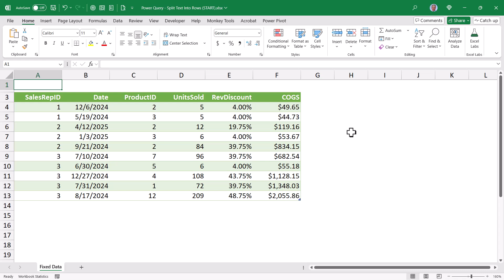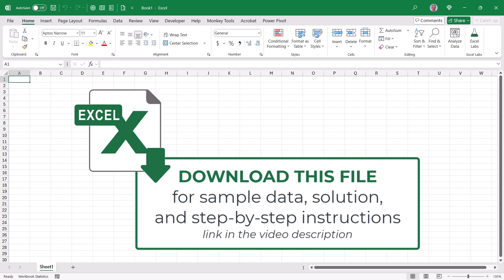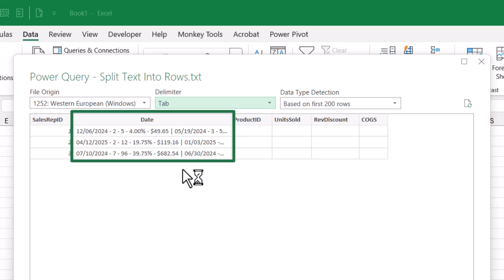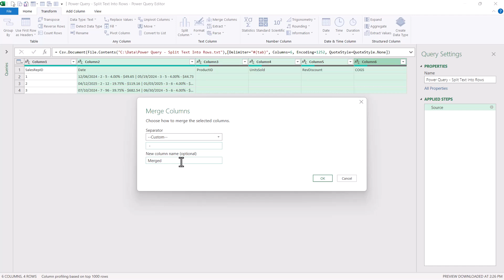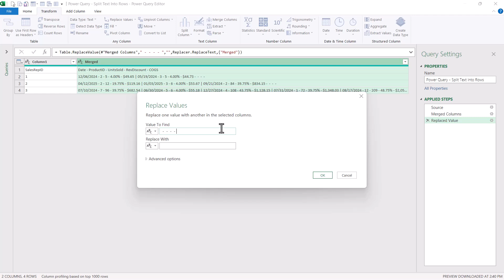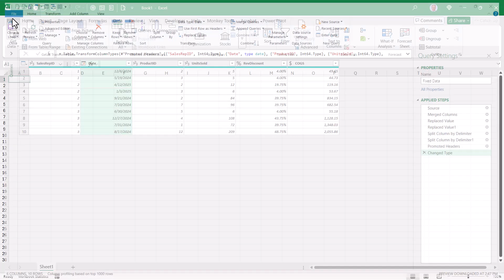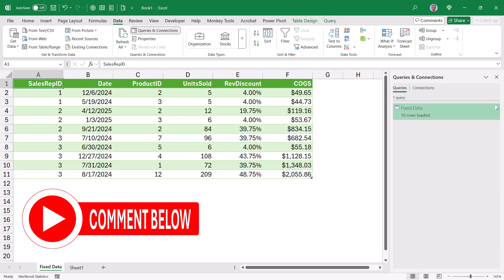Power Query - Split Text into Rows (the 3 Delimiter Problem)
Examine a case study where data is combined using 3 different delimiters for 3 different reasons. The major issue is splitting data stored on a single row into separate rows.

01:25 Bring data into Power Query
02:03 Examining how records are stored
02:26 Merging the column headings
03:50 Dealing with the side effects of the merge
04:49 Splitting the combined records into separate rows
05:21 Splitting the individual records into separate fields
05:46 Rename query and send the results to Excel
05:57 Video Recap